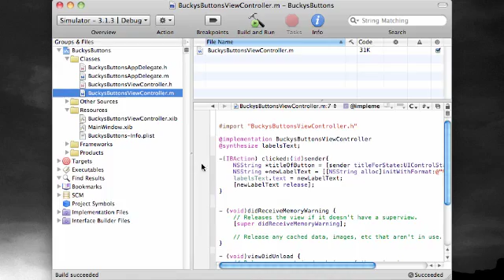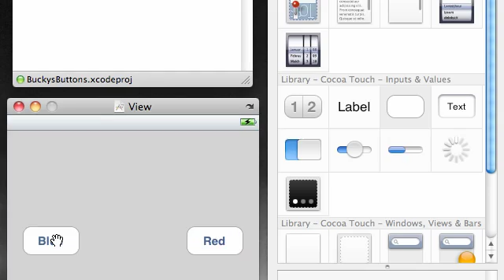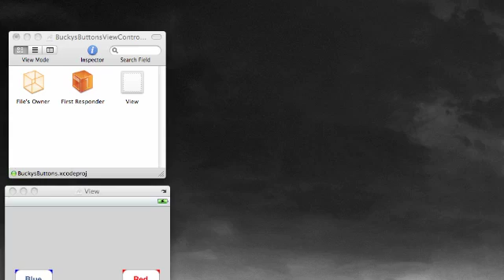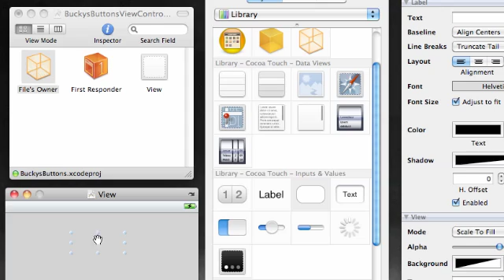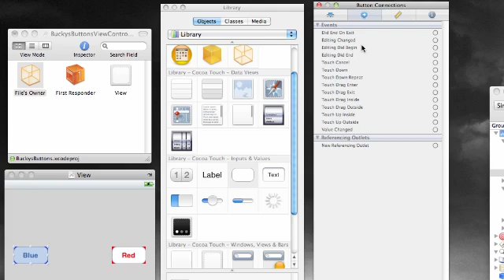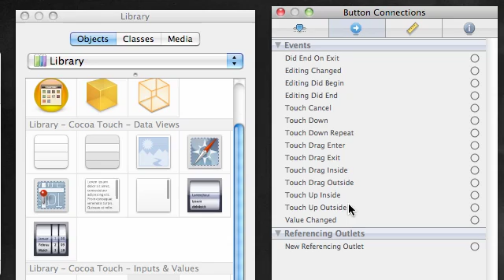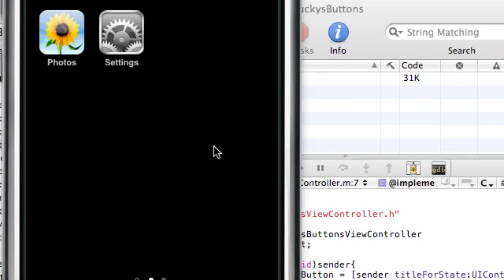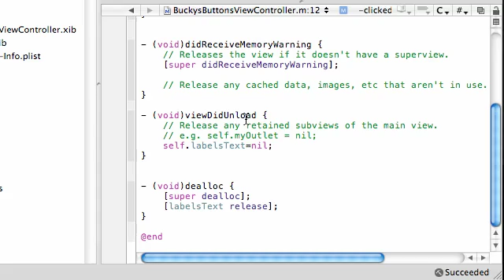iPhone Development Tutorial - 6 - Connecting Outlets and Actions and stuff